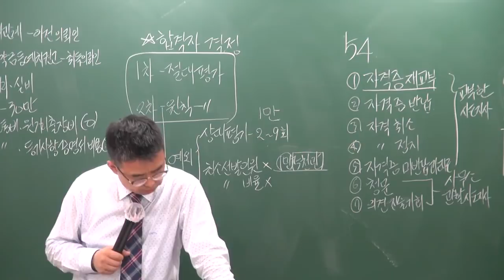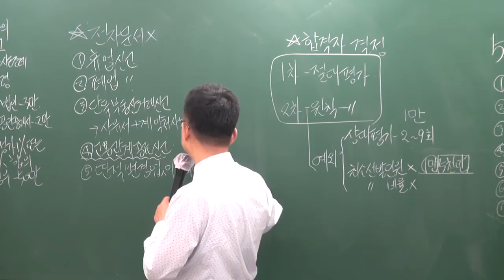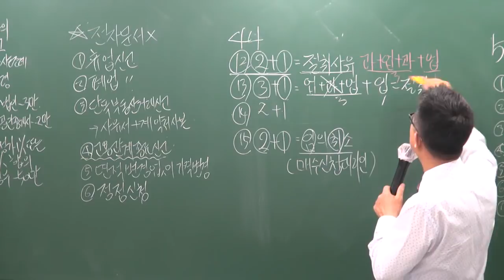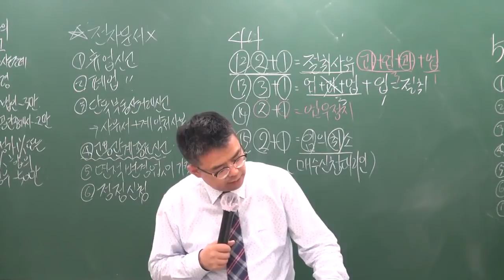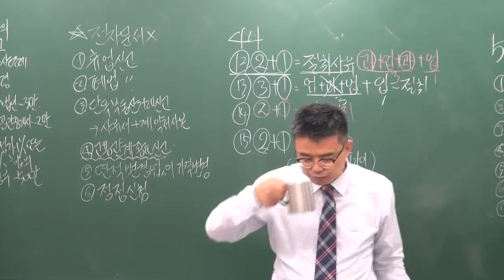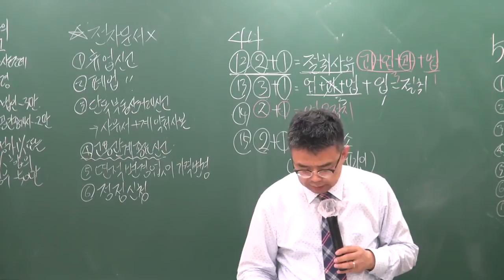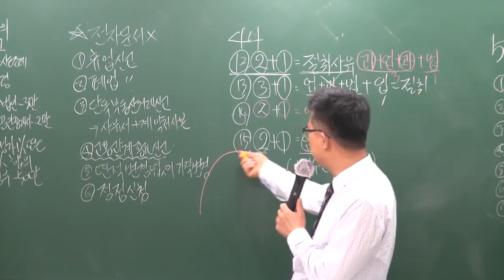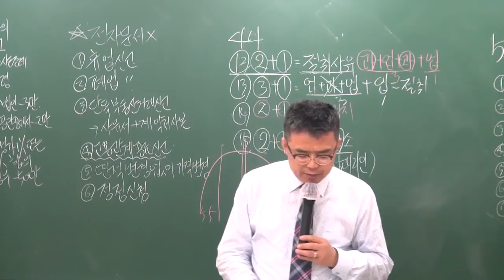[공전무] 2019년 공인중개사법령 및 실무 심화이론 5-4